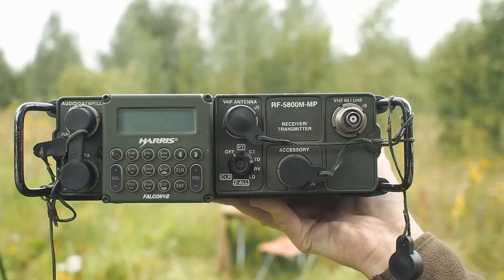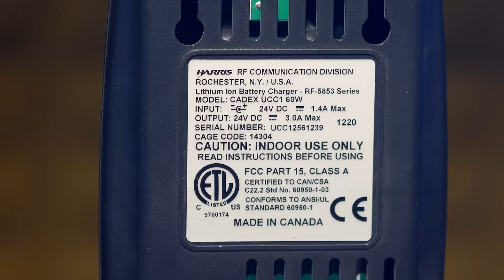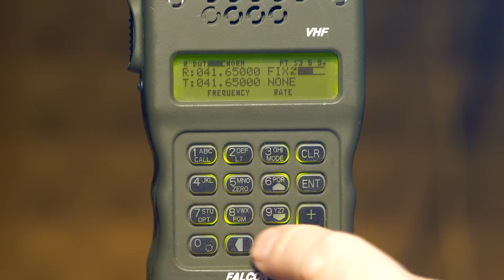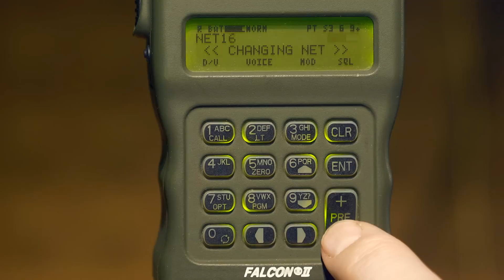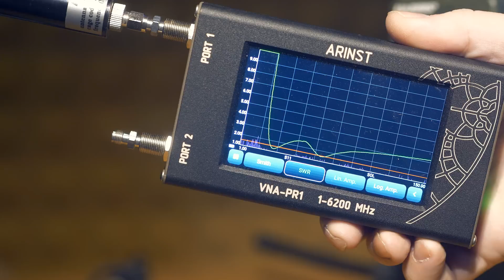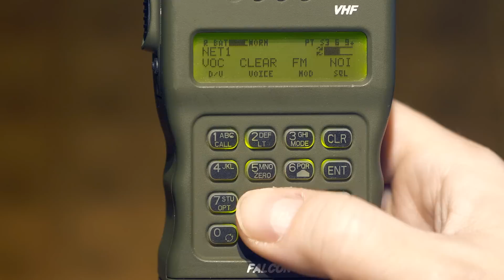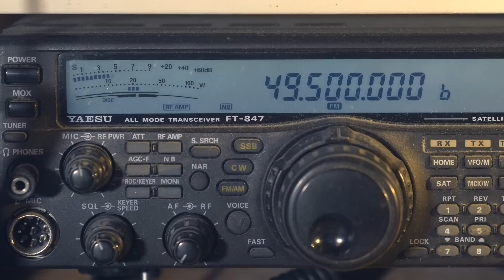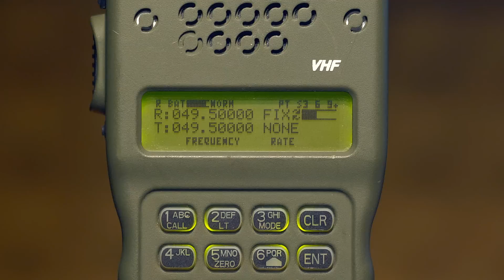Harris RF-5800V-HH Falcon II PRC-152 VHF Radio. Переносная УКВ радиостанция НАТО.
Радиостанция Harris RF-5800V-HH Falcon II (AN/PRC-152)
Переносная УКВ радиостанция. Используется в странах НАТО.
Диапазон частот 30 - 108 МГц.
Выходная мощность 5 Вт.
В видео показана радиостанция, зарядное устройство, внутреннее устройство, работа радиостанции, и рассказано об основных возможностях.